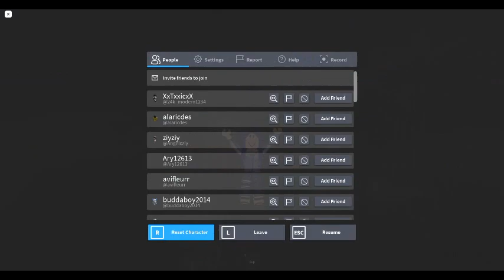Eat Sand : With meowgical : Randomly This Game That meowgical Is Playing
Okay...

I am now thinking of the video live stream clip where Wilbur talks about eating sand to Philza.